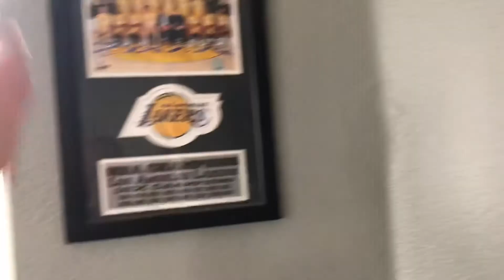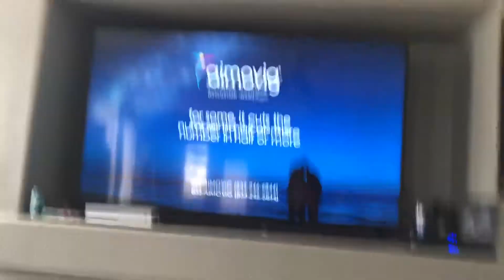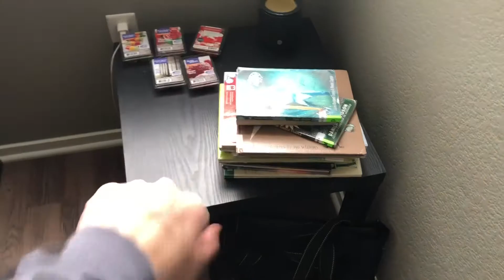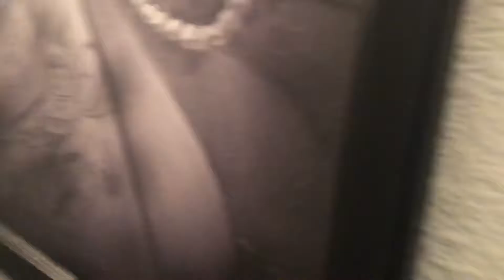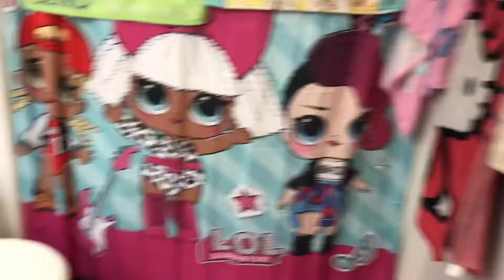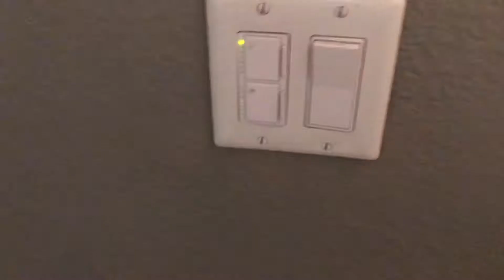youtube video #-YEslGOFeKY